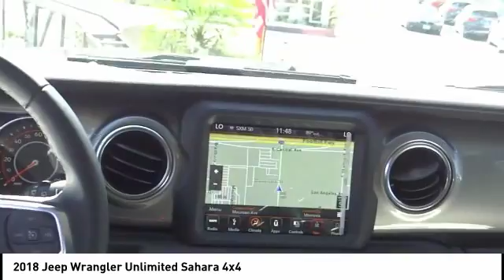2018 Jeep Wrangler Unlimited SIERRA CHRYSLER DODGE JEEP RAM: MONROVIA, DUARTE, AZUSA, GLENDORA, ARCA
2018 Jeep Wrangler Unlimited Sahara 4x4

SIERRA CHRYSLER DODGE JEEP RAM PROUDLY SERVING MONROVIA, DUARTE, AZUSA, GLENDORA, ARCADIA, AND SURROUNDING SOUTHERN CALIFORNIA LOCATIONS. THIS BLACK 2018 Jeep WRANGLER UNLIMITED IS EQUIPPED WITH A 3.6L 6-Cylinder, AUTOMATIC TRANSMISSION, AND RECEIVES AN ESTIMATED 17 City/23 Hwy MPG. OR VISIT US AT 1305 S MOUNTAIN AVE MONROVIA, CA 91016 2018 Jeep WRANGLER UNLIMITED Sahara 4x4 Stock #: J2182 | VIN: 1C4HJXEG2JW250336 | 2018 Jeep Wrangler Unlimited Sahara 4x4 POWER WINDOWS TRACTION CONTROL Sierra Chrysler Dodge Jeep Ram